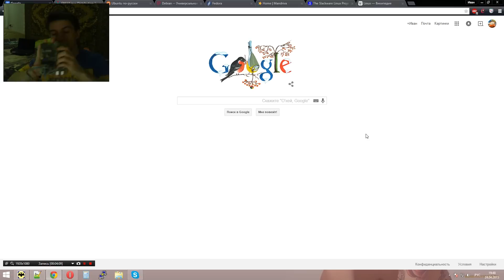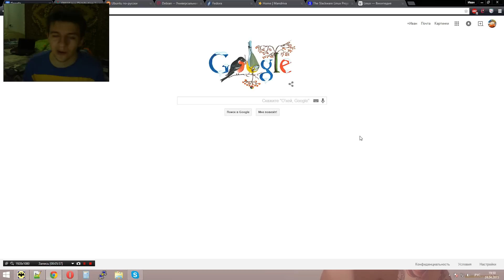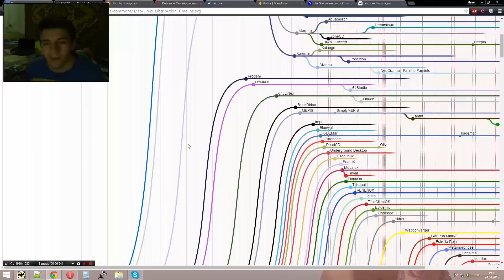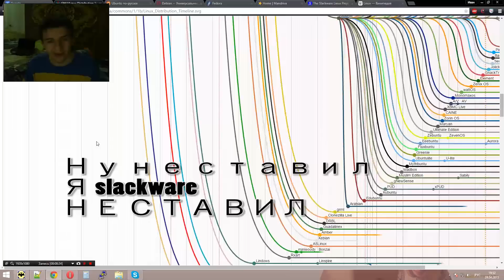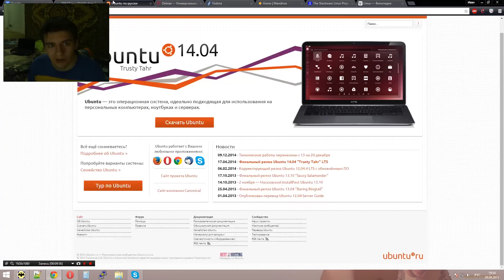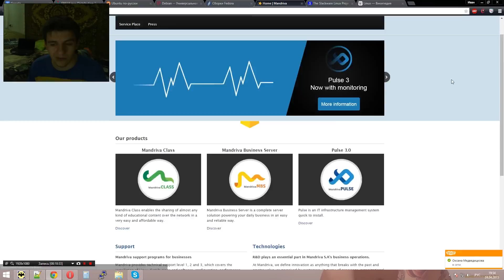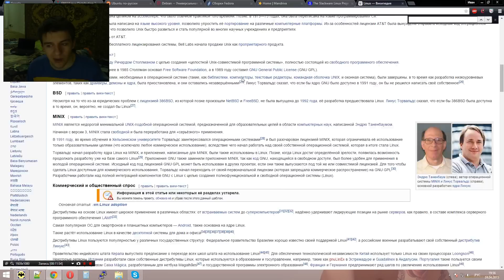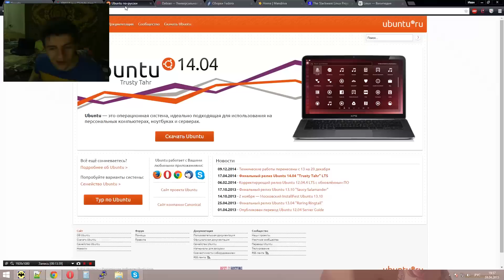Linux - краткий обзор линуксоидов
Что это? Зачем они нам? Есть ли смысл? Чем они отличаются в двух словах.